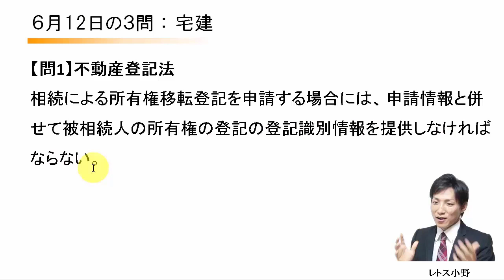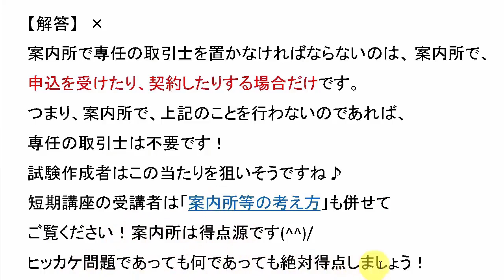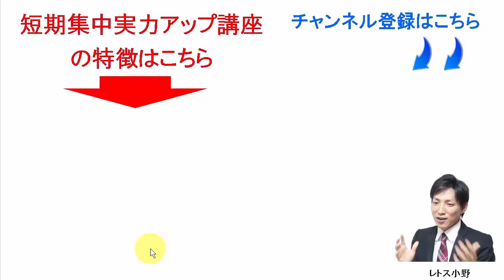【宅建過去問】6月12日の３問【レトス小野】宅建過去問解説